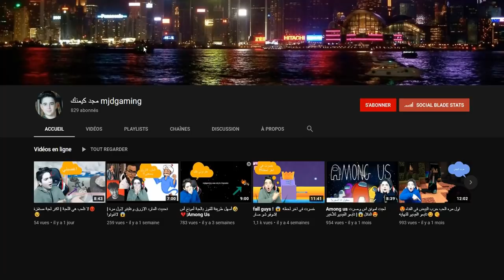فلم ماين كرافت : سلة الدايموند الفقير ضد سلة الايميرلد الغني !!؟ 🔥😱